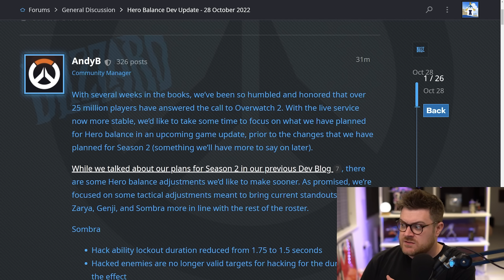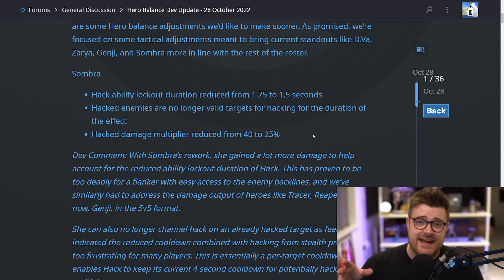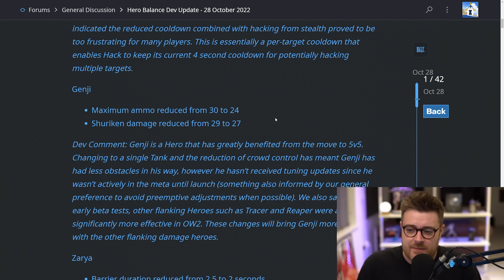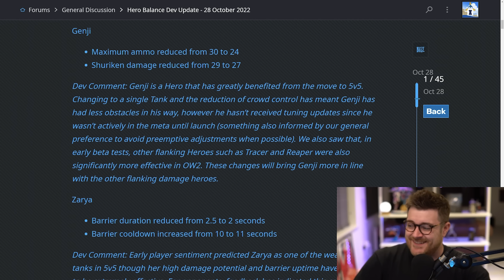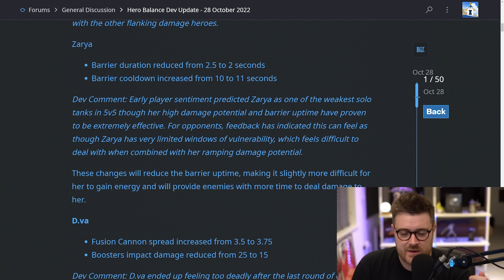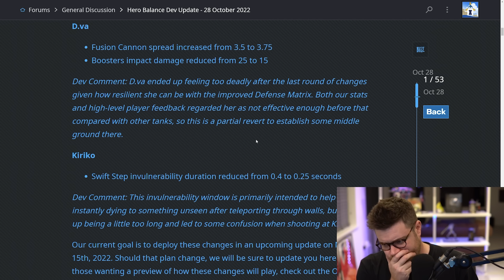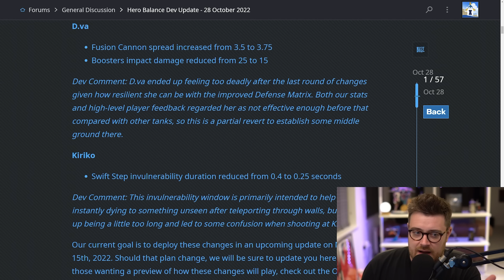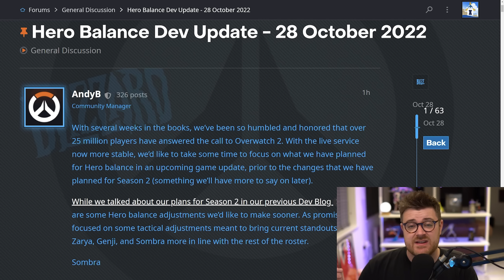Overwatch 2 TANK and DAMAGE NERFS?!... Dev Hero Balance Update!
Stylosa covers Overwatch 2 Hero Balance Updates from the Devs! Sombra, Genji, Zarya, Dva and Kiriko all get NERFED!

Chapters:
0:00 Overwatch 2 Developer Hero Balance Update
0:22 No Sojourn NERF!
0:57 Upcoming Hero Nerfs
2:02 Sombra Hack Nerfs
3:55 Genji DPS Nerfs
7:32 Zarya Tank Nerfs
9:59 DVa Tank Nerfs
12:22 Kiriko Nerf!
14:13 Conclusion